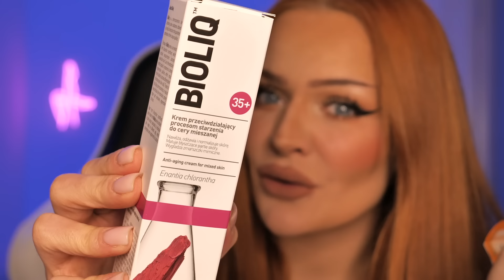ASMR😴ROBIĘ CI PIELĘGNACJE TWARZY KOSMETYKAMI Z ACTION | TAKI RELAKS ŻE ODPŁYNIESZ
💡 MASZ PROPOZYCJE NA FILMY KTÓRE CHCIAŁBYŚ ZOBACZYĆ, DAJ ZNAĆ W KOMENTARZU⬇️
🎁 Jeśli chcesz mi pomóc w rozwoju kanału możesz kliknąć przycisk "WESPRZYJ" pod filmem 🥰